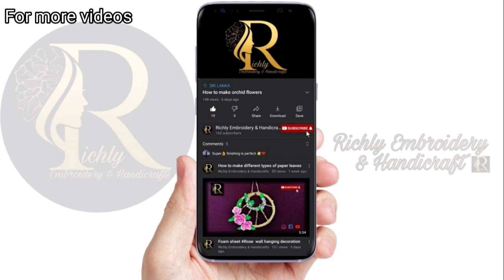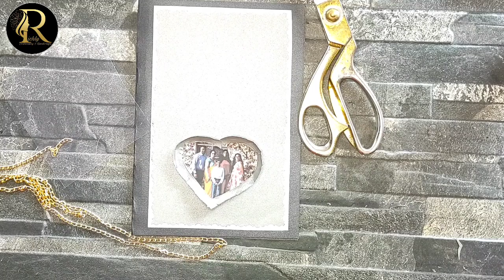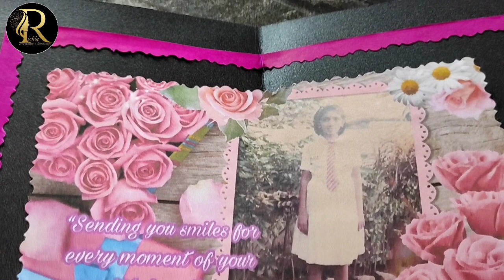Paper quilling birthday card tutorial / quilling DIY